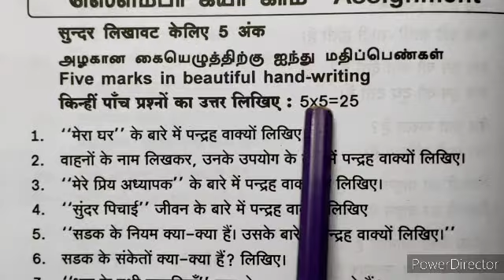Nirmal spoken Hindi Assignment Q&A for level 7,मेरे प्रिय अध्यापक के बारे में 15 वाक्य,बोलचाल हिंदी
Nirmal spoken Hindi Assignment Q&A for level 7,मेरे प्रिय अध्यापक के बारे में 15 वाक्य,बोलचाल हिंदी,10 lines on my favourite teacher in hindi,मेरे प्रिय अध्यापक पर 15 वाक्य ,# हिंदी में बात करो,बोलचाल हिन्दी,वाक्य बनाओ हिंदी में,हिंदी में वाक्य बनाओ,निर्मल स्पोकन हिंदी,#15 lines on my favourite teacher,# assignment q and a,सौंपा गया काम,सौंपा गया काम बोलचाल के लिए,आइए हिंदी में बात करें,Kutty Hindi learners,learn hindi through tamil,spoken hindi through tamil,learn hindi in tamil